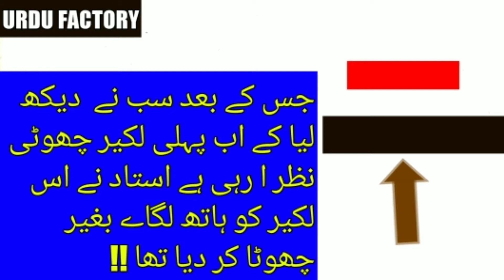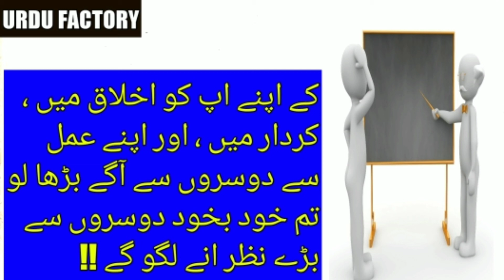Sabaq || Moral Urdu Story || World Biggest Lesson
hai guys in this video i upload very good urdu new moral story guys this is very good moral story please watch and share